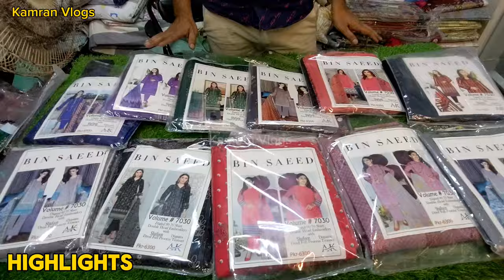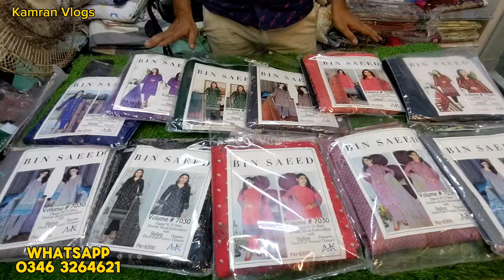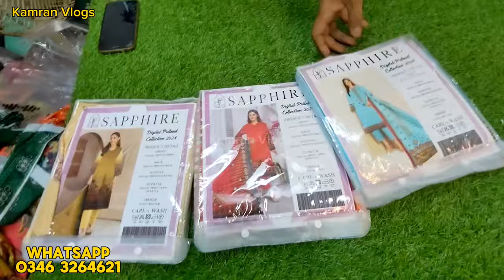A-K Fashion Tariq Road | Branded Suits Wholesale Market Karachi | Pakistani Lawn suits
Hurry up **A-K Fashion Big Sale** Karachi Wholesale Cloth Market | Tariq Road Wholesale

WhatsApp Online Shopping Order
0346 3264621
Tariq Road Duppata Gali Salam Center Shop 3 A-K FASHION

Apne Karobar Ki publicity ke liye raabta Karen
Syed Kamran Ali

tariq road,
tariq road bridal shops,
tariq road dupatta gali wholesale market,
tariq road dolmen mall karachi,
tariq road dolmen mall,
tariq road rabi center,
cloth market,
pakistani suits,
pakistani suits in india,
latest pakistani suits 2023,
pakistani suits 2023,
lahori pakistani suits,
pakistani lawn suits,
orginal pakistani suits,
pakistani suits in delhi,
hyd life pakistani suits,
pakistani chiffon suits,
pakistani suit design,
2022 pakistani suits designs,
ladies branded suits in low price,
branded suit for ladies,
original branded ladies suits,
ladies branded suit wholesaler,
ladies suits,
original branded suit,
wholesale branded ladies suits,
gul ahmed,
gul ahmed winter sale,
gul ahmed pakistan,
gul ahmed winter collection,
gul ahmed winter sale 2022,
khaadi sale,
khaadi,
khaadi pk,
khadi sale,
khadi,
khaadi summer sale 2023,
khaadi lawn,
khaadi pret,
ladies suits,
winter suits designs for ladies,
winter suits,
ladies dresses uk,
linen suits,
indian suits for women,
pakistani suits,
embroidered suits wholesale,
winter collection,
embroidered suits for women,
embroidered suits pakistani,
fancy suits,
ladies suit,
pant suits for ladies,
winter collection 2023,
kamdhenu textile winter suits,
unstitched ladies suits,